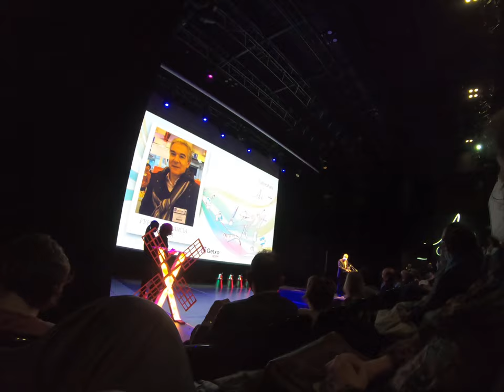X Aixe Getxo! 2020 1/2 Time Lapse